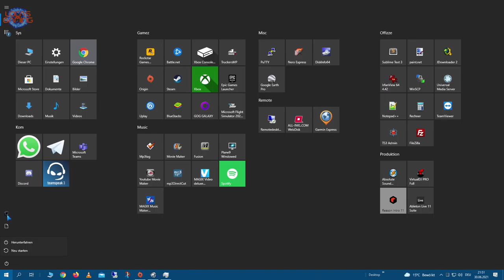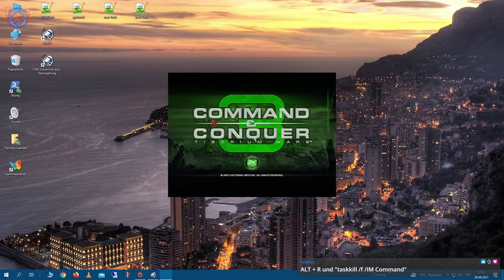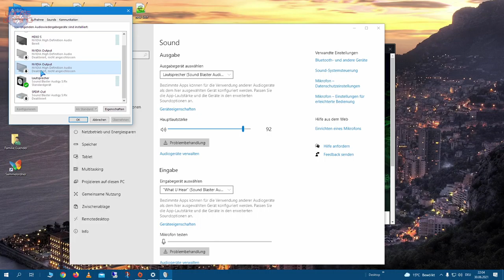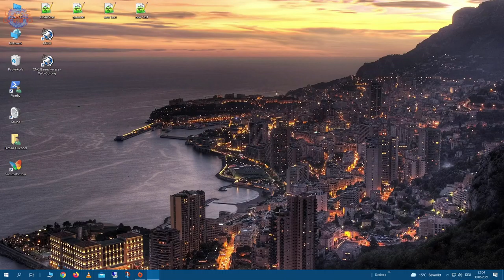Command & Conquer 3:Tiberium Wars | EP06 - Da kommen Sie... Immer wieder [NOD]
LoCas Gaming - Youtube Archiv

Vielen Dank für das Interesse an unseren Videos. Live kannst Du uns (wenn alles nach Plan läuft) immer Mittwochs bis Samstags ab 20:00 Uhr bei Twitch sehen:

Natürlich freuen wir uns natürlich auch über jedes Abo bei Youtube - Denn hier laden wir alle unsere Gaming-Videos in höchstmöglicher Qualität hoch. :)

Wenn Du uns unterstützen möchtest, kannst Du das über einen dieser Links tun:

Vielen Dank!